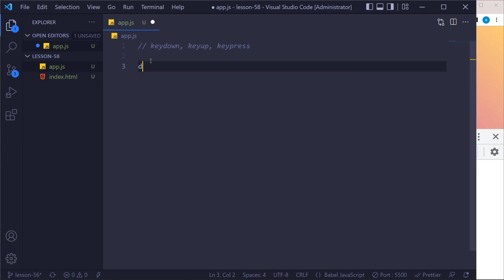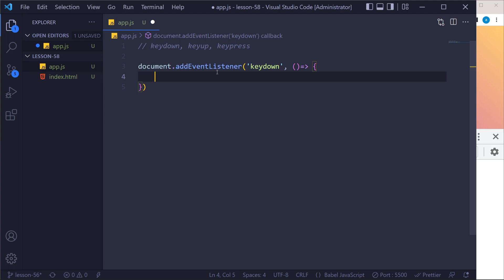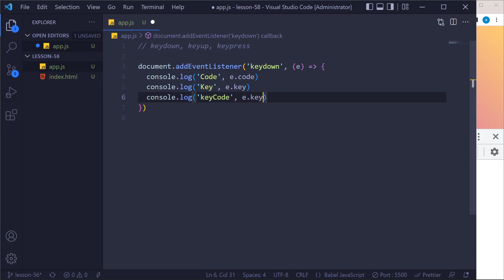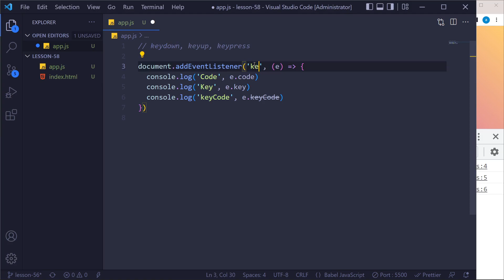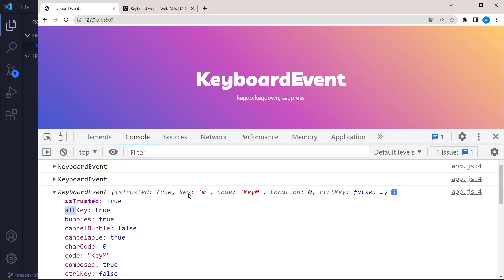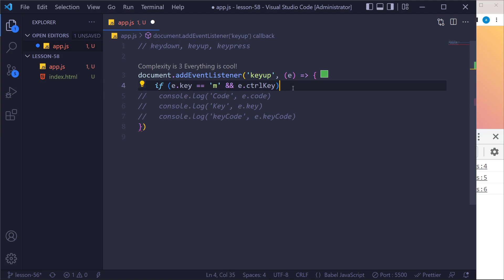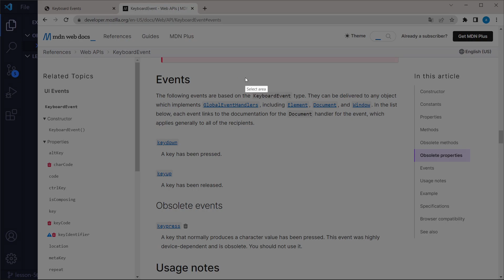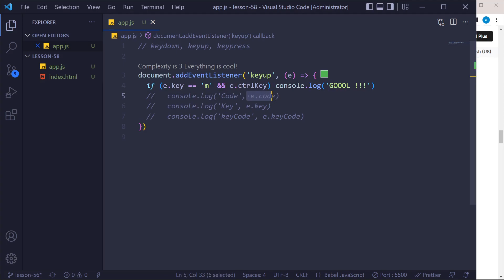057. KeyboardEvents (keydown, keyup) | JavaScript darslari | O'zbek tilida | JavaScript Amaliyot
Bu kurs o'z ichiga JavaScriptdan ko'plab loyihlarni o'z ichiga olgan.
Undan tashqari ko'plab REST API ga oid loyihalar bo'ladi.
Kursni boshlash uchun sizdan HMLT va CSS dan boshlangi'ich bilimlar talab qilinadi.
Darslar yuzasidan savollanri telegram guruhlarimizda beriib borishingiz mumkin.
Hammaga omad.